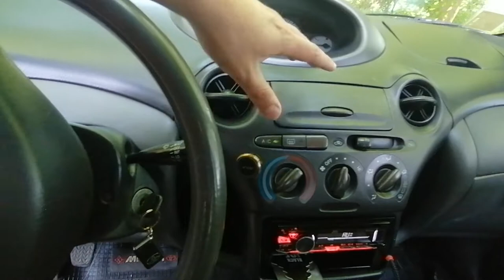Toyota Yaris 2006 VENDIDO!!!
Auto en increíble estado mecánico, único dueño. Tiene:
-Aire Acondicionado
-Radio bluetooh +equipo subwoofer
-Espejos eléctricos
-Alza vidrios eléctricos adelante

Recientemente se le cambio:
-Frenos completos
-Rodamientos de masa delanteros
-Embrague
-Retenes de cigüeñal
Tiene mucho daño estético ya que toda la vida estuvo estacionado a todo sol, lo compensa sus mantenciones al día y un equipo de audio subwoofer que suena increíble, esta todo perfecto menos los detalles estéticos que se muestran en las fotos.

El valor incluye transferencia de vehículo y tramitación del TAG